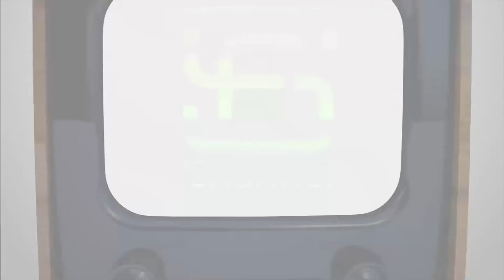JANE MUKISA'S interview with SF CHANNEL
We can't all succeed when half of us are held back. i call upon my fellow  sisters and  brothers around the world to be brave to embrace the strength within themselves and realize their full potential and to always believe in themselves like i have always believed in myself have the passion and let no one tell you that you can't do it or make it. stop trying to be less of who you are.let this time in your life cut you open and drain all of the things that are holding your back.

model. @iamjanemukisa
host. @Mr. Sserumaga james